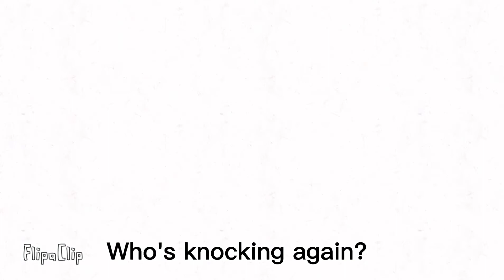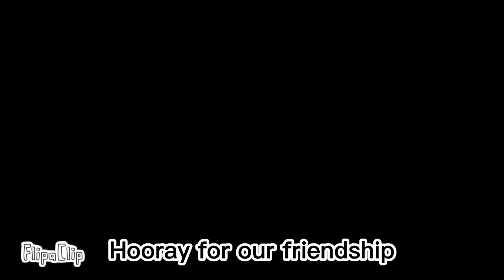Animation Studio Smilyan - "Let's be good!"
Short animated video done by 3 Bulgarian girls - 8, 11 and 12 years old, under the creative direction of Pixelhunters.

The young girls team conceived the story, the characters, animated and did the voice over -100% by themselves. For 9 hours.

We called the new born studio - Animation Studio Smilyan.
Animators:
Mariya Atanasova
Selina Sarieva
Vesela Sarieva

Looking forward to the next video!